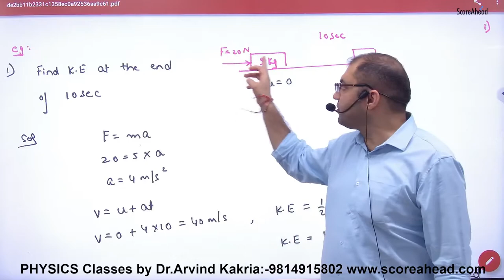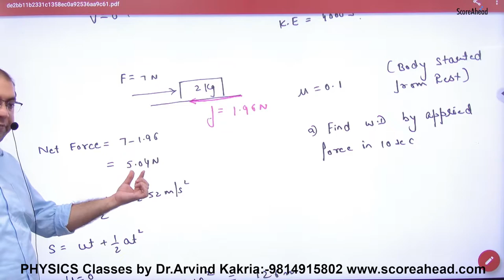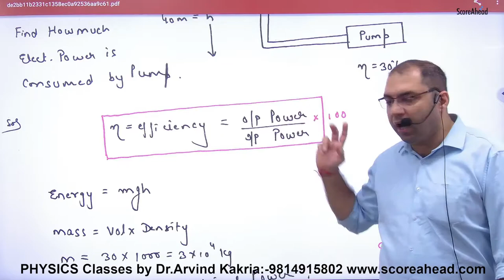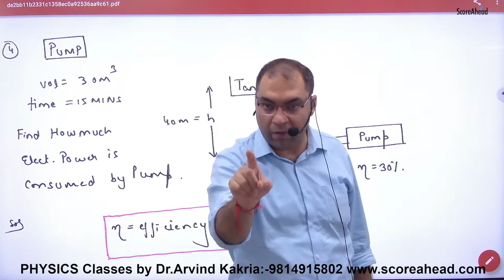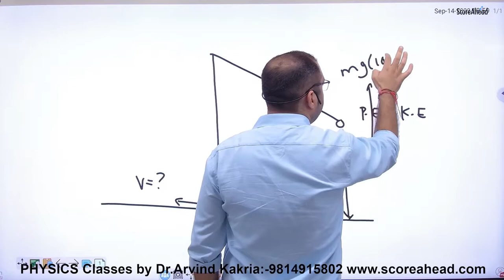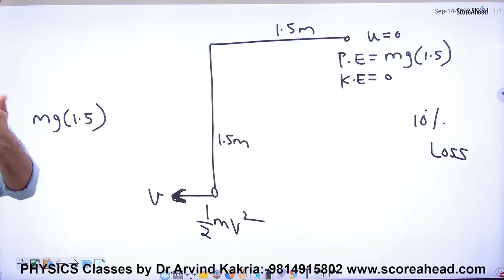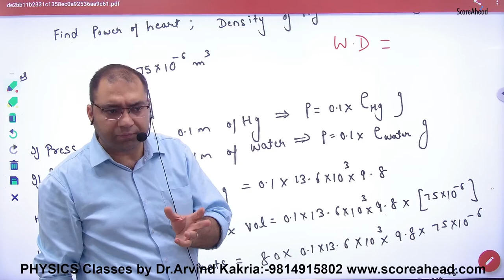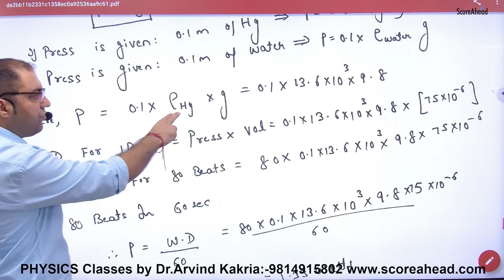10 Numericals on Work Power NCERT